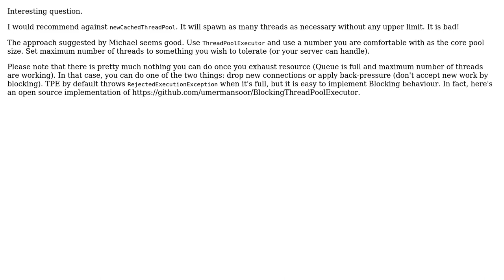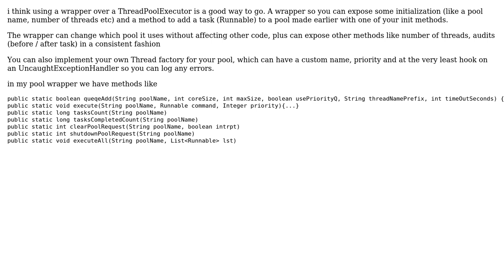Software Engineering: Threads or ThreadPool? Fixed or Dynamic ThreadPool? (4 Solutions!!)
Software Engineering: Threads or ThreadPool? Fixed or Dynamic ThreadPool?

With thanks & praise to God, and with thanks to the many people who have made this project possible! | Content (except music & images) licensed under CC BY-SA | Music | Images & others | With thanks to user user93353 user tgkprog user silmarx user Michael Krussel user goblinjuice and the Stack Exchange Network Trademarks are property of their respective owners. You are responsible for your own actions.